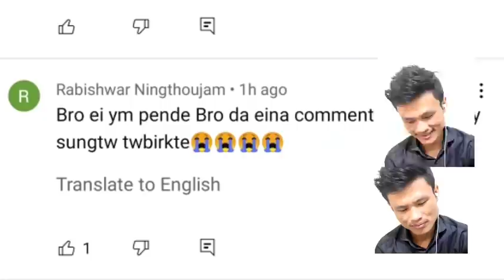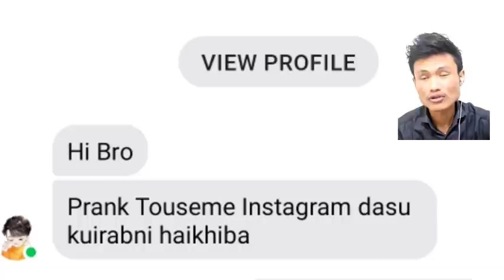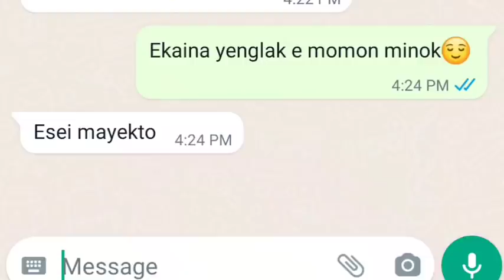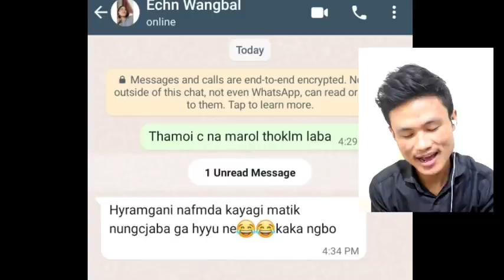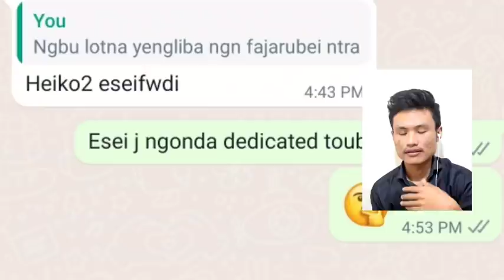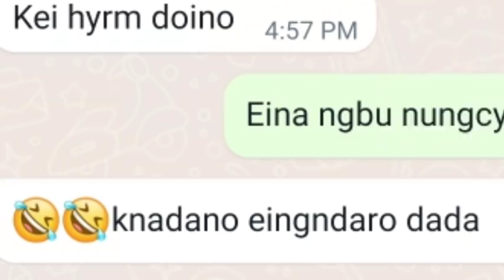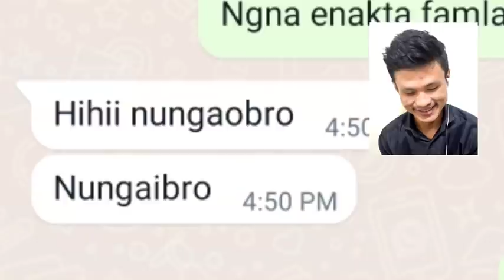Song Lyrics On My Subscribers | Sisters🙂